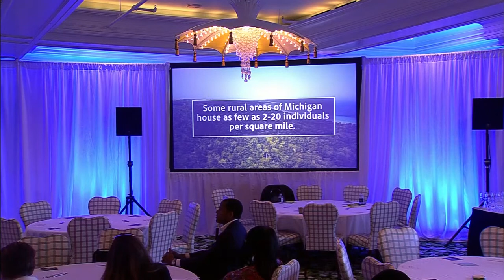Digital Inclusion: FixTheDamnInternet for Michigan Students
An estimated 27% of students lack access to broadband in their homes. To spur discussion on closing this divide, this session will raise awareness around rural broadband connectivity issues in Michigan that exacerbate the “homework gap” and affect digital inclusion. Panelists will explore a variety of approaches, including community coalitions, changes in regulation, and public/private partnerships, which can be used to connect the underserved and impact Michigan’s collective progress.

Speakers: Johannes M. Bauer, Quello Chair for Media and Information Policy, Chairperson of the Department of Media and Information, Michigan State University

Garlin Gilchrist II, Lieutenant Governor, State of Michigan

Marc Hudson, Founder and CEO, Rocket Fiber

Moderator: Joe Sawasky, President and CEO, Merit Network

From: Mackinac Policy Conference 2019

Special Thanks To: Detroit Public Television for the recording!